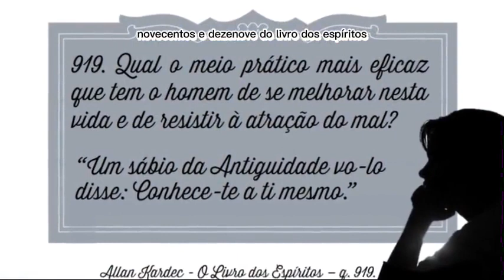1º Congresso Espírita Joanna de Ângelis de Uberaba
É com grande alegria que convidamos você para um evento especial que acontecerá nos dias 17, 18 e 19 de novembro de 2023, em Uberaba, cidade conhecida por sua essência espírita e pelos ensinamentos transmitidos pela ilustre mentora Joanna de Ângelis, transmitidos pelo querido médium Divaldo Franco.

O Congresso Espírita Joanna de Ângelis - CEJA - será um encontro inspirador, com palestras, workshops, debates e atividades culturais, voltados para o estudo, conhecimento e  prática do espiritismo.

O tema central do evento será, "Francisco e Joanna: sua Missao De Amor", abordando questões atuais e relevantes para a sociedade, sob a ótica da doutrina espírita.

Renomados palestrantes, escritores e estudiosos do espiritismo estarão presentes para compartilhar seus conhecimentos e experiências, promovendo reflexões profundas sobre o papel do espiritismo na transformação moral, social e psicológica do ser humano.

Será uma oportunidade única para ampliar os horizontes do conhecimento espírita e fortalecer a vivência dos princípios éticos e morais codificados por Allan Kardec.

Além das palestras, o Congresso Espírita Joanna de Ângelis- CEJA - contará também com exposições, lançamentos de livros, apresentações artísticas e momentos de fraternidade e confraternização entre os participantes.

Será uma verdadeira imersão na doutrina do amor, com troca de ideias, aprendizado e convivência fraterna.

O evento será realizado em um espaço confortável e adequado para acolher os participantes, proporcionando um ambiente propício para o estudo, a reflexão e o convívio fraterno. As inscrições estarão disponíveis em breve, e garantirão acesso a todas as atividades do congresso, incluindo material de apoio.

Participe do 1º Congresso Espírita Joanna de Ângelis de Uberaba - CEJA - e venha se inspirar, aprender e compartilhar conhecimentos com outros amantes da doutrina espírita. Junte-se a nós nessa jornada de reflexão e crescimento espiritual! Esperamos por você!